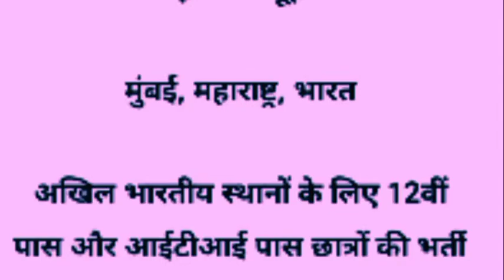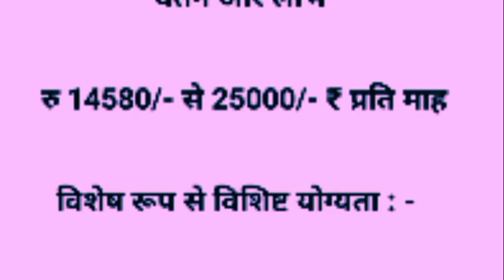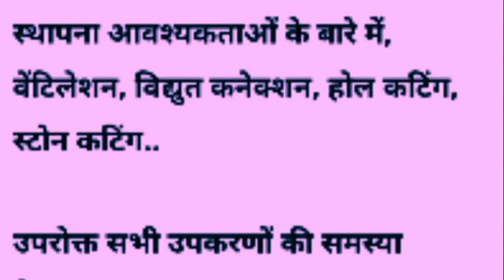Hitachi Systems job|noida job vacancy today|placement cell india|job in noida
job in noida|call center job|iti job vacancy 2022|jobs in noida|noida job vacancy today|job in noida today

haier job
haier company job greater noida|haier company job vacancy haier company noida job|haier company me job kaise paye|haier company kaisi hai
haier company campus haier electronics company
haier job
haier company job haier company job vacancy in greater noida
haier company job vacancy haier company noida job

Haier Company vacancy
Haier company vacancy 2022
Haier Company kasna Greater Noida address

Also Related Search Keywords:
company,private company job,iti pass job,online job gyan,honda car job vacancy, diploma job vacancy,honda company job iti electrician,jobs, motherson sumi system private limited job 2022,job requirement campus selection motherson sumi system indian private limited plant tapukara rajasthan,iti fresher job suearch ITI campus interview,iti campus interview |Job valley|As iti job|QFA Tv|Techway zone|Raj kolhai|Job lagi|Iti daly job update|Job profile|Sahil akhtar|Big job big dream|Gk edu tok|Company me job kaise paye

                    (💐धन्यवाद💐)